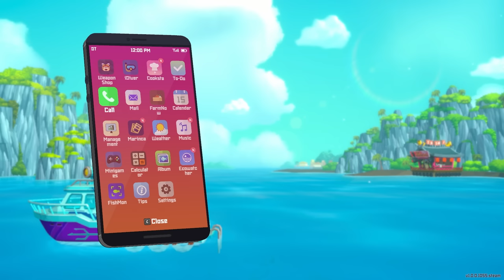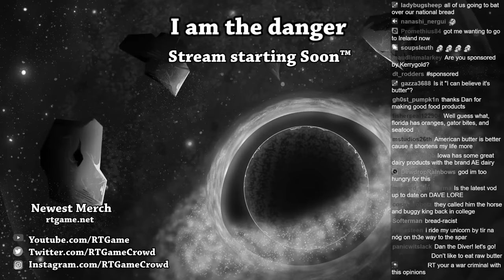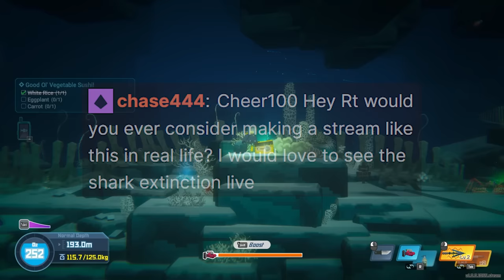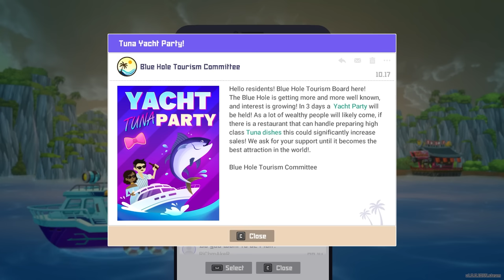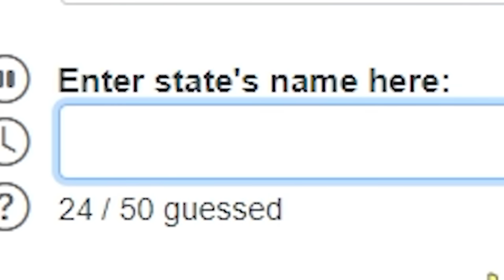A Stupid Stupid Man Sells Sharks in Dave the Diver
Dave has dived too deep, and the sharks now plot their revenge